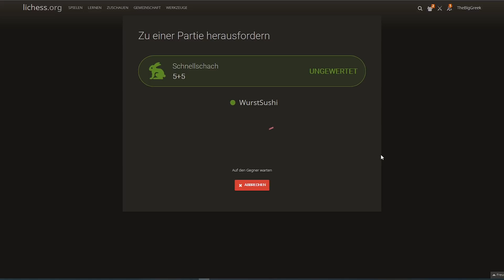Let´s Play Schach || The Big Greek vs. WurstSushi Partie 2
In meiner Reihe Let´s Play Schach spiele ich gegen den User WurstSushi. Im zweiten Teil spiele ich mit Schwarz. Ich analysiere die Züge, zeige Fehler auf und gebe dabei meine Gedanken preis. Viel Spaß!

📕 Igor Stohl: Garri Kasparovs beste Schachpartien Band 1
📕 Igor Stohl: Garri Kasparovs beste Schachpartien Band 2
📕 Schachset Turnier aus Mahagoni (Brett und Figuren)
💿 ChessBase 15 Megapaket